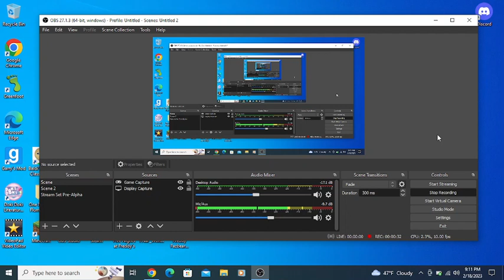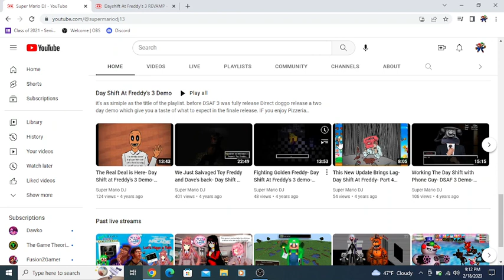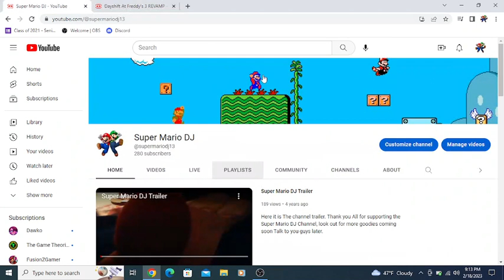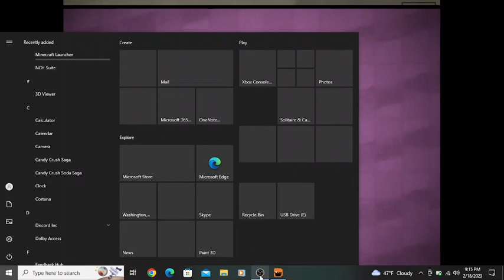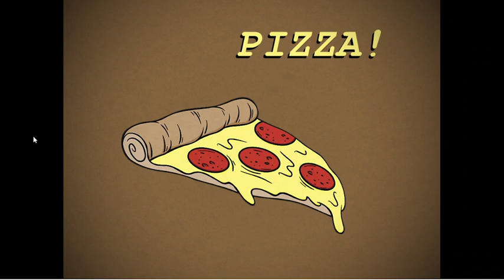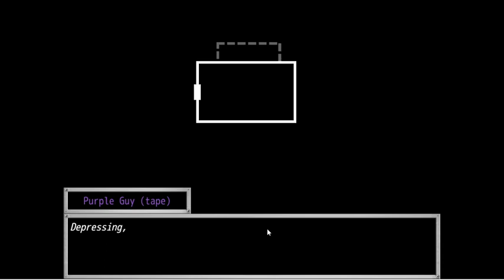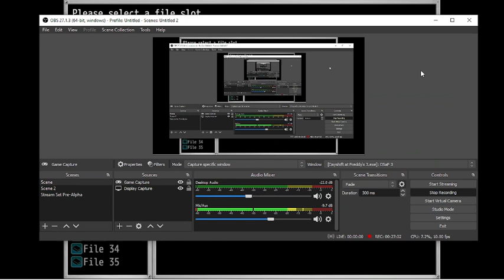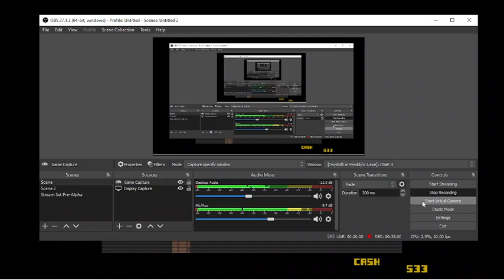Starting ANew! Rebuilding Freddy Fazbender's Pizza!! - Dayshift at Freddy's 3 Revamp #25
Welcome Back to the wonderful, wacky, and beloved world of Dayshift at Freddy's 3 For the first time in 2023. I'm back with this little series where I'm playing DSAF 3 again to get all ending done properly on the channel and in a better style. With many endings & runs done so far what's next to check off the list? Why the neutral route of course! Today we're starting anew and this time we're setting out to rebuild Freddy Fazbender's Pizza from the ground up. So between opening day and salvaging our first animatronic to hiring Phoney and getting done our first set of business done, let's see where this run goes. We've done this many a times before so surely we'll get the hang of it this time around...right? Also I poll you guys for our characters name this run, so what did I end up choosing in the long run? Well only one way to find out. So if your ready for the start of the neutral run and the return of DSAF 3 on the channel, then please sit back, relax, and enjoy the show. And I'll See You On the Flipside! ;)